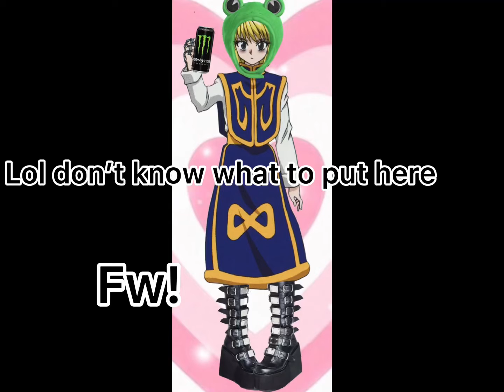Sleep is nice